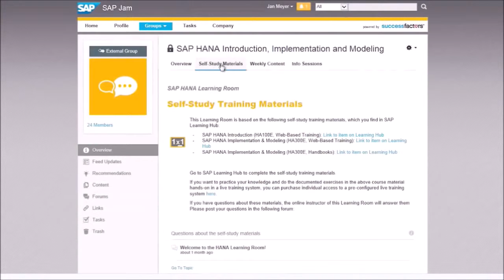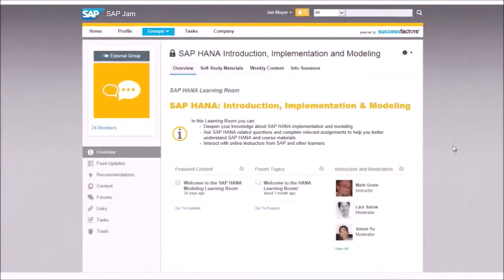SAP Learning Rooms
SAP Learning Rooms in SAP Learning Hub